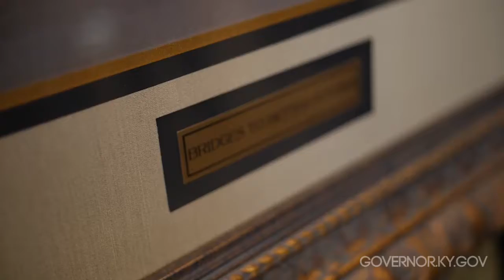Children's Home of Northern Kentucky Visit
Grateful for the time to visit with the staff and children at the Children's Home of Northern Kentucky. ‘Building Bridges to Better Futures’ is a motto they adopt, but one we can all strive for in Kentucky.